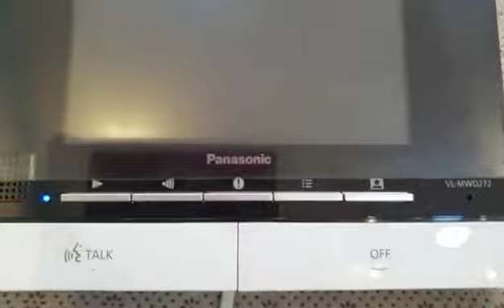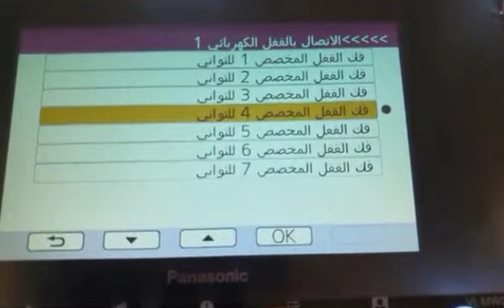توصيل القفل الكهربائي علي الانتركم الباناسونيك 272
طريقه توصيل الاقفل الكهربائي مع الانتركم الباناسونيك ومحول فتح الباب